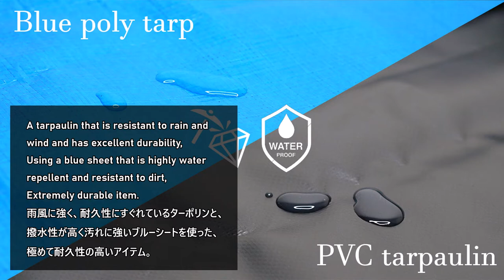prototype Messenger backpack01 / プロトタイプメッセンジャーバックパック01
【Get now】